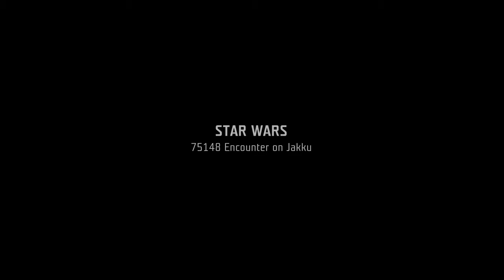Lego Star Wars 75148 Encounter on Jakku Lego Speed Build